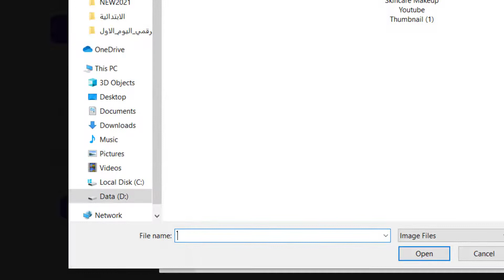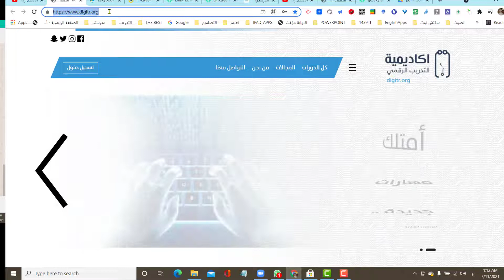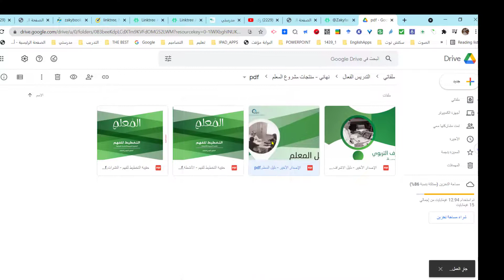اضافة الروابط LINKTREE